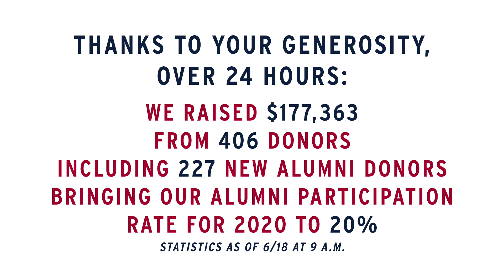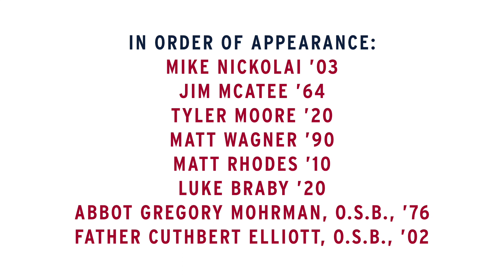Day of Giving 2020 - Thank You!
Thank you for such an exciting Day of Giving! We are humbled by your endless generosity and faithful dedication to our mission of providing a Benedictine, Catholic, college preparatory education of the highest excellence. It can’t be repeated enough that, for our students, outstanding preparation for an exceptional life becomes possible when you partner with us. We could hardly control our excitement yesterday as the gifts just kept coming in, all day long – they never stopped! Enjoy the results, and know the monks will continue to pray for you and your families. Laus Tibi Domine!